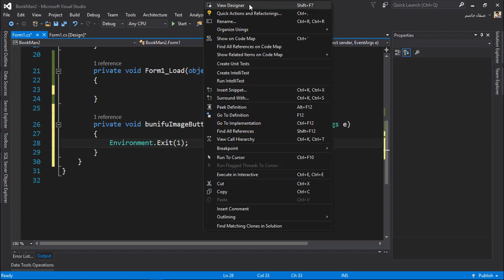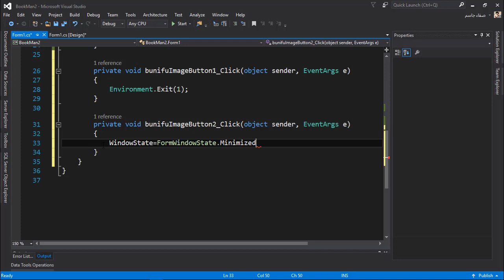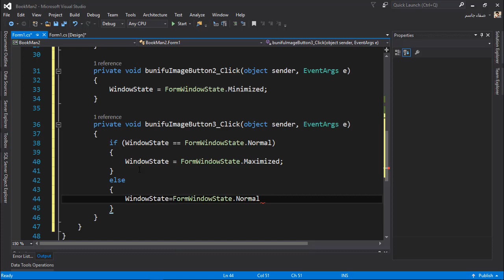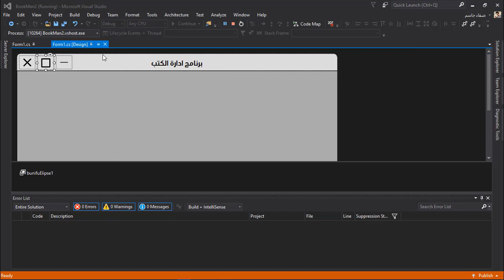برمجة ازرار الغلق والتكبير والتصغير لشريط العنوان| C# Course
. دورة تعلم لغة سي شارب الكاملة